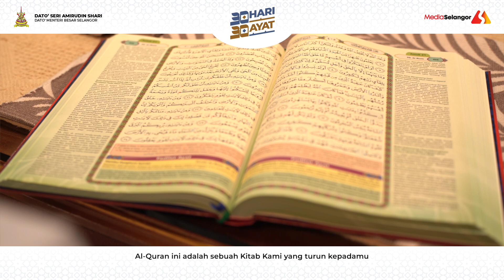Promosi 30 Hari 30 Ayat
Bermula 1 Ramadan 1444H ini, InsyaAllah Program 30 Hari 30 Ayat akan bersiaran setiap hari.

Bersama-sama kita mengambil iktibar dan pedoman dari ayat-ayat suci Al Quran sempena bulan Ramadan Al Mubarak ini.